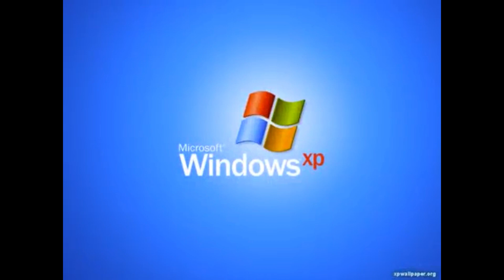We played different types of games..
In this video:
Abhishek
Dev
smit
Aadi
Bhavin
karunendras
Jenil